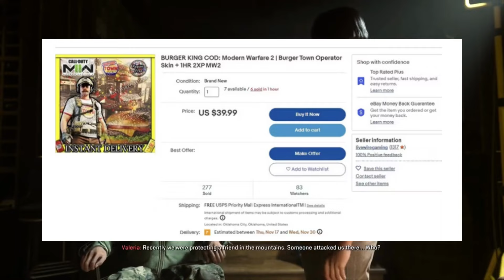Modern Warfare 2 Burger Town Skin is Being Scalped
Scalpers are having a heyday with Call of Duty: Modern Warfare 2's Burger King Operator, with prices reaching record heights on online marketplaces.

the Burger King Operator is highly sought-after at this time, and scalpers appear to have identified this new niche as a potential source of income

With the in-game store currently still in maintenance mode ahead of the game's Season 1 launch, one of the few sources of Operator character skins are the promotional codes from Burger King and other such franchises.